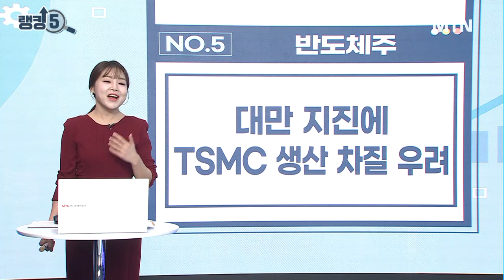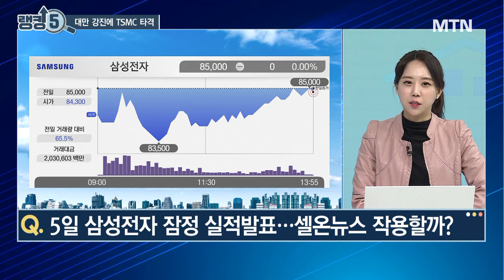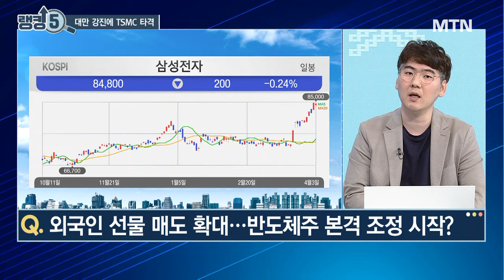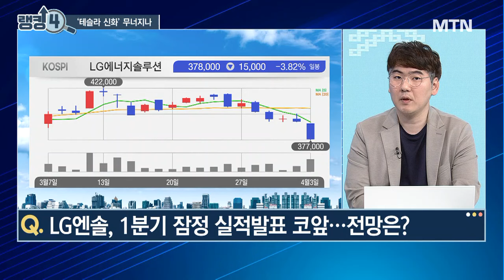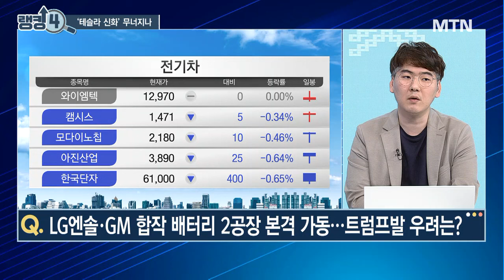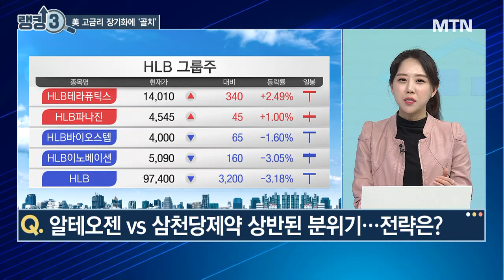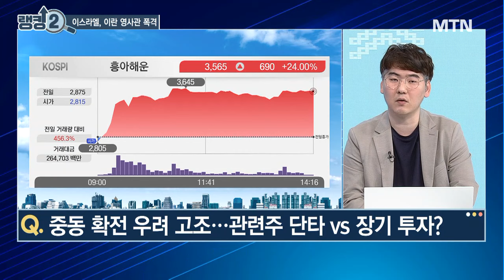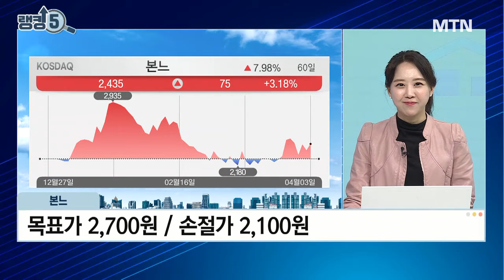[오늘장 랭킹5] 외국인 선물 매도 확대 삼성전자 상승 여기서 끝? / 머니투데이방송 (증시, 증권)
04/03  성공! 마감전략